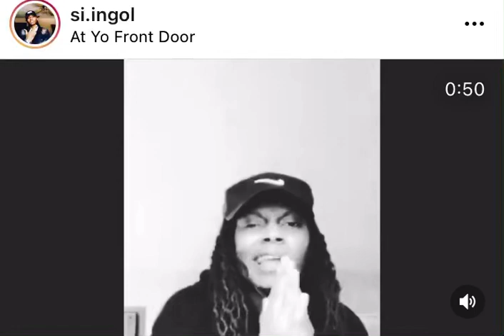Si Ingol -Pressure (Demo) snippet